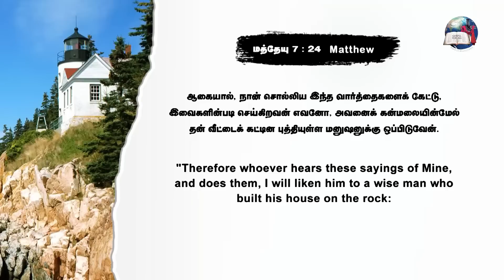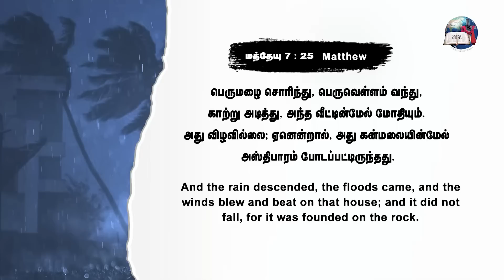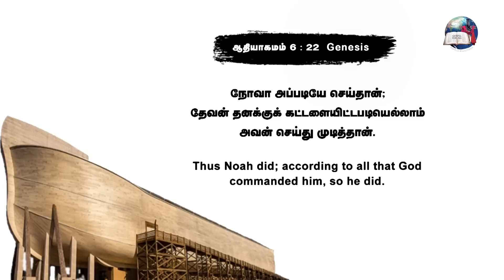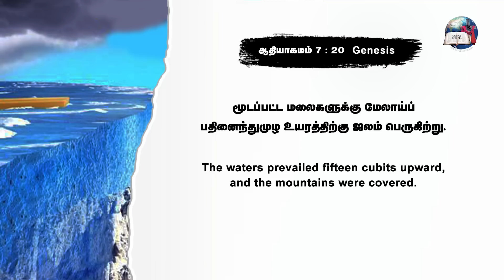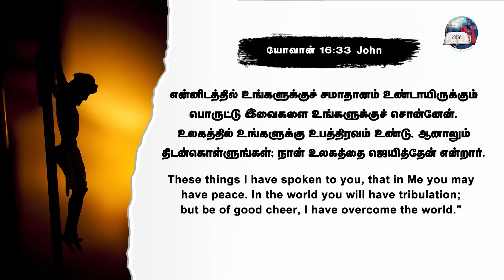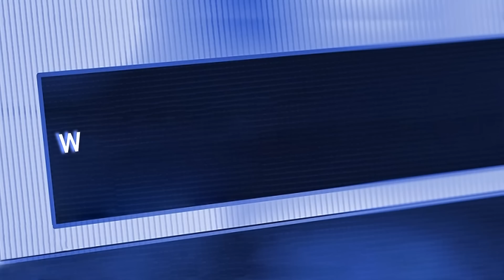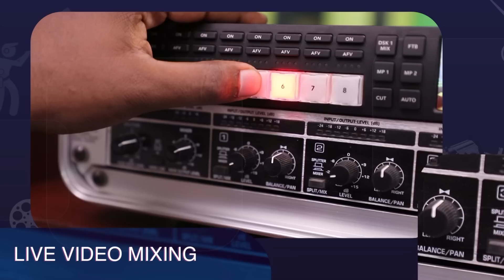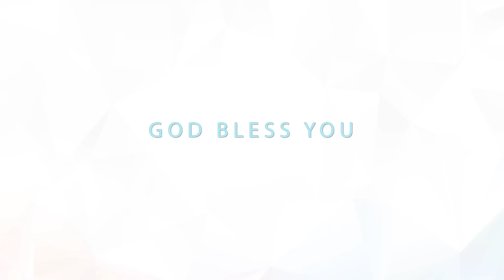இயேசுவே என் அஸ்திபாரம் - 1 || Evg. T. Stephen